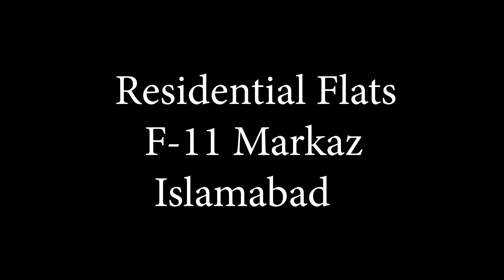Aerial View of Residential Flats In F-11 || F11 Islamabad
We are dealing in all kind of properties.
Residential / Commercial
Sale or Rent

if You Need any kind of Property in Islamabad You can Coordinate with our team

Video by Emlak Hub 360 || Aerial View of Residential Flats In F-11 || F11 Islamabad || Residential Flats In Islamabad  ||

Googa Online

IMPORTANT NOTICE : These All Things Are Copyrighted. We Just Edited And Published To Audience For Entertainment or Information Purpose Only.